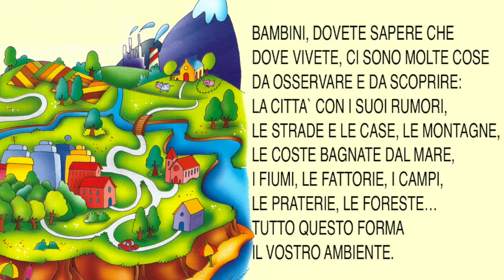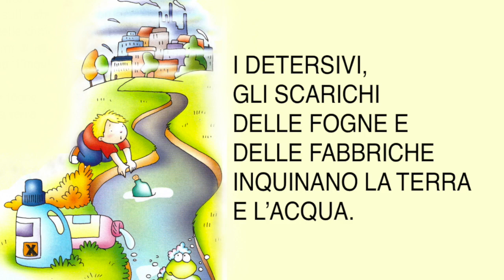L 'AMBIENTE E L'INQUINAMENTO-GIORNATA DELLA TERRA-LINK con testo e schede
22 aprile- giornata mondiale della TERRA -EARTH DAY-
educazione civica